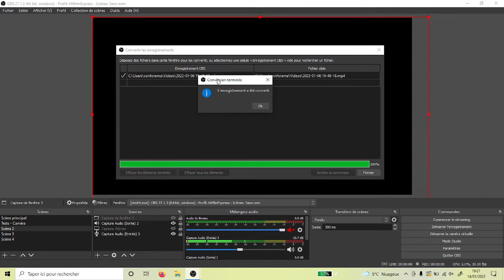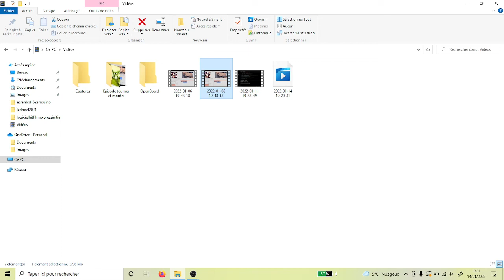Convertir fichier MKV en MP4 ! #2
Aujourd'hui, on se retrouve pour une nouvelle vidéo, et nous allons voir comment convertir un fichier MKV en fichier MP4

N'hésites pas à me dire en commentaire si cette vidéo vous a plu !